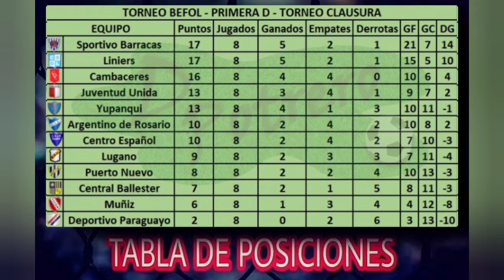SHOW DE GOLES - FECHA N° 8 - Torneo Clausura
SHOW DE GOLES - FECHA N° 8
TORNEO CLAUSURA - PRIMERA D

YUPANQUI 2-3 SPORTIVO BARRACAS
(Entrenados x Dios)

LINIERS 2-2 PUERTO NUEVO
(Prensa Liniers - Puerto Nuevo en vivo)

CAMBACERES 2-2 LUGANO
(Revista Tribuna Roja)

ARGENTINO DE ROSARIO 2-1 DEPORTIVO PARAGUAYO
(Argentino TV)

CENTRO ESPAÑOL 0-2 JUVENTUD UNIDA
(Lobo Rojo TV)

CENTRAL BALLESTER 0-0 MUÑIZ